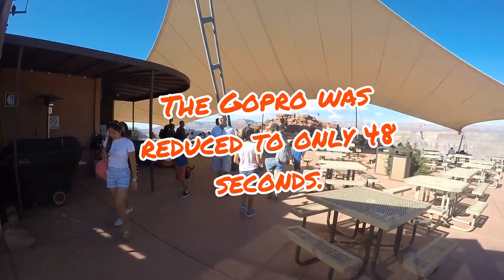Grand Canyon Editing Shortcut Gopro App: Comparing the Edited final cut with the raw footage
Many people have asked me about my editing software. Here is a comparison of the raw footage and the Gopro editing software that automatically edits a brief summary of your raw footage.